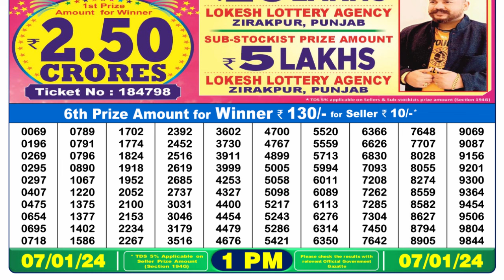🔴Dear Lottery Sambad Live 1pm today 07.01.24 Nagaland State Lottery Result